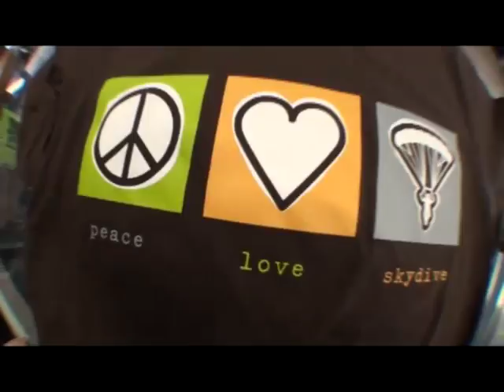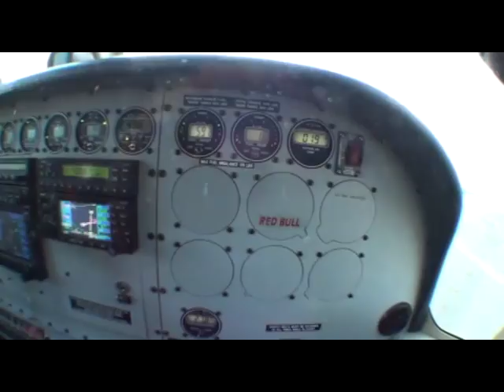Elaine's tandem jump at Skydive Hollister | the Bay Area's Dropzone for Tandem Skydiving!